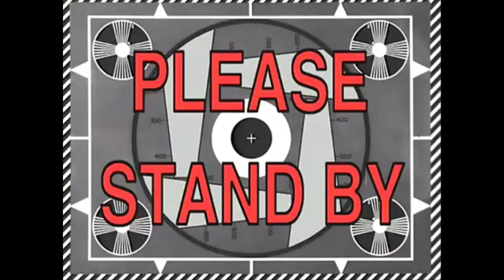Super Mario Land 2: 6 Golden Coins | MACRO ZONE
Sorry for the game audio being so loud! Bandicam decided to not function correctly but it's fine after episode 4. ANYWAY new Super Mario land even though it's technically old but ENJOY

Links:
Raymond: